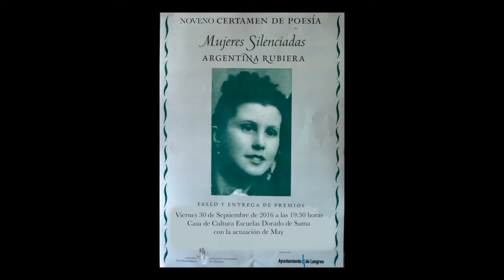Noveno Certamen de Poesía Mujeres Silenciadas Argentina Rubiera 30 9 16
El Colectivo Sociocultural de Mujeres "Les
Filanderes" y la Asociación de Mujeres "El
Fresno" entregaron los premios de su noveno
Certamen de Poesía Mujeres Silenciadas
"Argentina Rubiera". La ganadora de esta edición
fue la autora cubana Yanira Marimón, por su obra
"Para cuando mi hija pueda entender". El segundo
premio fue para Amando García Nuño, de
Segovia, por "Mujer tras la ventana".
El acto de entrega de premios tuvo lugar el
viernes, en la Casa de Cultura de Sama. Acudió
Amando García Nuño, pero no Yanira Marimón,
ya que reside en Cuba. La autora es una de las
figuras más prometedoras en el mundo de la
poesía cubana. También estuvieron presentes los
responsables de las entidades convocantes y
miembros del jurado. La decisión, en esta edición,
recayó en Javier García Cellino, colaborador de
LA NUEVA ESPAÑA; Noemí Rodríguez Coto y
May Rodríguez Valle. Los miembros del jurado
destacaron como finalistas seis trabajos:
"Tolerancia cero", "Para cuando mi hija pueda
entender", "Estampas", "Perfil de miedo", "Mujer
tras la ventana" y "Sombrío".